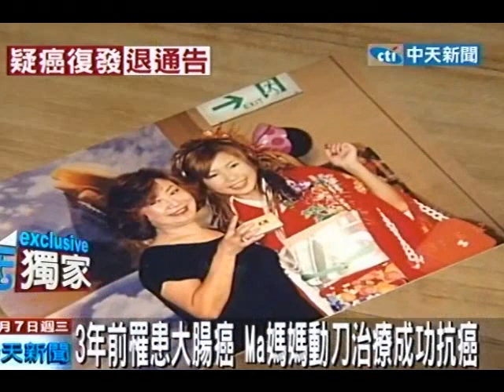癌症指數增！Ma媽媽退通告住院檢查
中天新聞》藝人Makiyo的母親3年前罹患大腸癌，在家人鼓勵下動手術治療成功抗癌，沒想到近日癌症指數又變高，讓Makiyo很擔心，Ma媽媽也把最近一個月的通告全都退掉，而且會在這個禮拜住院做檢查。